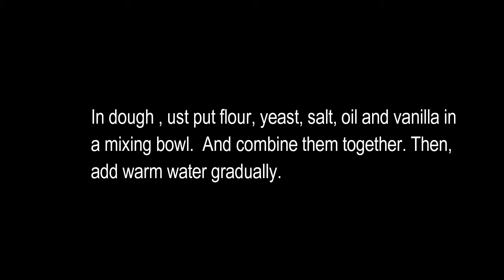Homemade Pan Pizza ( Super Easy )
Everyone can cooked this...